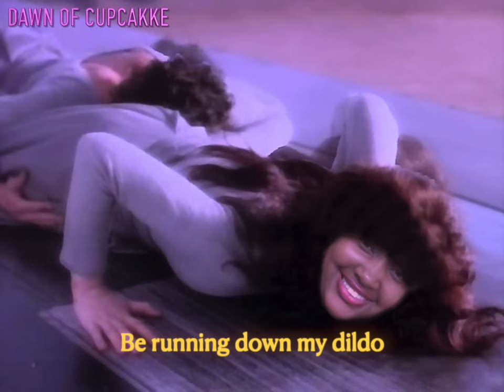Kate Bush - Running Up That Hill (CupcakKe Remix)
Leaked demo version for Stronger Thongs